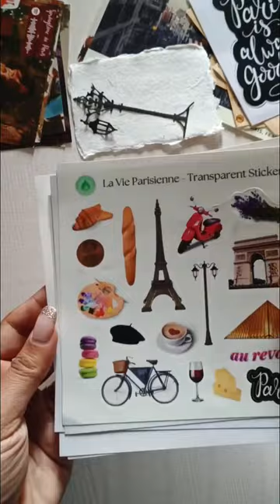📦Unbox Our 'La Vie Parisienne' Kit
Parisian treasures unveiled in our kit

We are a women owned business that is striving to make journaling
supplies accessible in India.
We have a wide range of
•Vintage Journals
•Washi Tapes
•Journal Kits for beginners
•Wooden Rubber Stamps
• Ephemera
•Stickers, Postcards and many more.